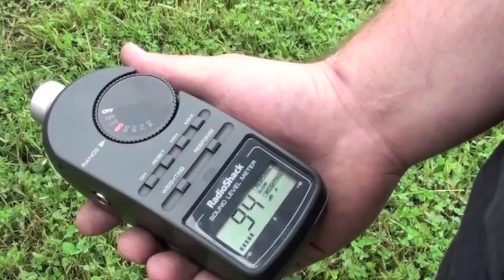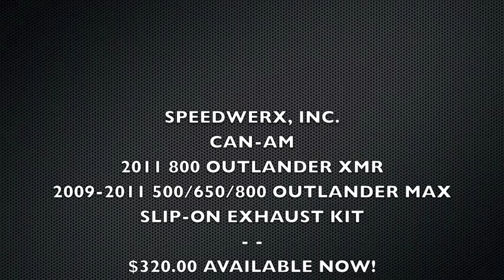Speedwerx - Can-Am 2011 800 Outlander XMR | 2009-2011 500/650/800 Outlander MAX Sound Test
Speedwerx is proud to introduce this new slip-on exhaust for the Can-Am Outlander Models. This exhaust will give your machine GREAT SOUND as well as added horsepower. We also offer many more systems for the Can-Am line-up. for more applications.